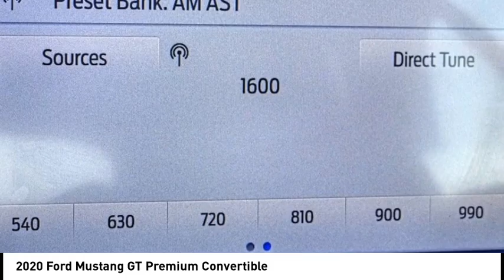2020 Ford Mustang ESCONDIDO,CARSLBAD,VISTA,SAN MARCOS,SAN DIEGO 606421X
2020 Ford Mustang GT Premium Convertible

GOSCH FORD ESCONDIDO PROUDLY SERVING ESCONDIDO, CARSLBAD, VISTA,SAN MARCOS, SAN DIEGO, AND SURROUNDING SOUTHERN CALIFORNIA LOCATIONS. THIS SILVER 2020 Ford MUSTANG IS EQUIPPED WITH A 5.0L V8 Ti-VCT, AUTOMATIC TRANSMISSION, AND RECEIVES AN ESTIMATED 15 City/24 Hwy MPG. GOSCH FORD ESCONDIDO 1717 AUTO PARK WAY ESCONDIDO CA 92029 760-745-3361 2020 Ford MUSTANG GT Premium Convertible CARFAX One-Owner. Clean CARFAX. Iconic Silver Metallic 2020 Ford Mustang GT Premium RWD Automatic 5.0L V8 Ti-VCT AppLink/Apple CarPlay and Android Auto, Automatic temperature control, Exterior Parking Camera Rear, Front dual zone A/C, Steering wheel mounted audio controls, SYNC 3 Communications & Entertainment System, Telescoping steering wheel, Tilt steering wheel, Wheels: 18 x 8 Machined-Face Aluminum. Welcome to Gosch Ford Escondido Located in Escondido, CA, Gosch Ford Escondido is proud to be one of the premier dealerships in the area. From the moment you walk into our showroom, you'll know our commitment to Customer Service is second to none. We strive to make your experience with Gosch Ford Escondido a good one ?? for the life of your vehicle. Whether you need to Purchase, Finance, or Service a New or Pre-Owned Ford, you ??ve come to the right place. Recent Arrival! Awards: * JD Power Initial Quality Study (IQS) * JD Power Initial Quality Study (IQS), Vehicle Dependability Study * JD Power Vehicle Dependability Study Stock #: 606421X | VIN: 1FATP8FF5L5113149 | 2020 Ford Mustang GT Premium Convertible POWER WINDOWS SECURITY SYSTEM Gosch Ford Escondido